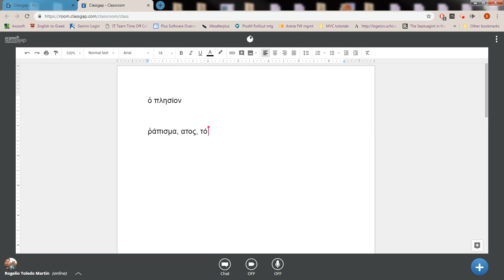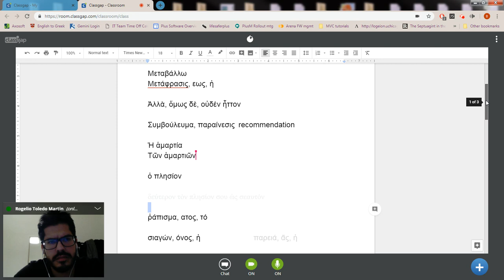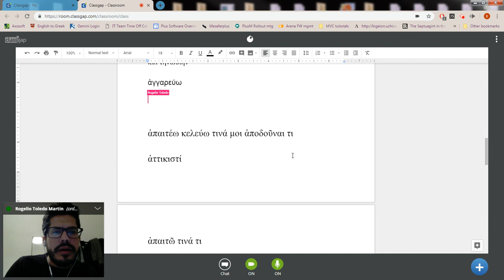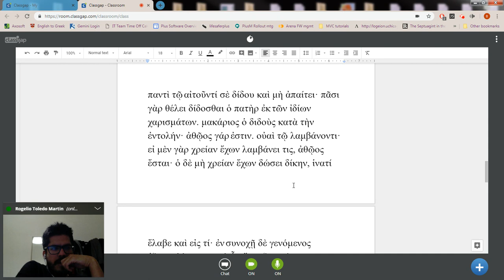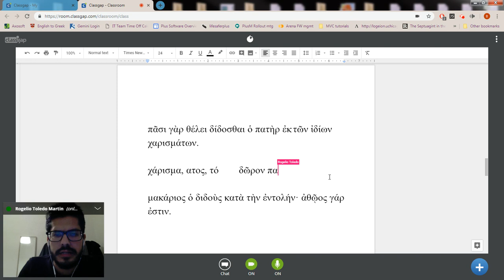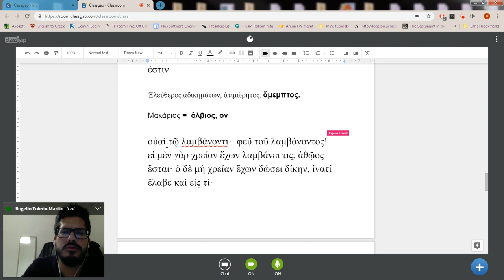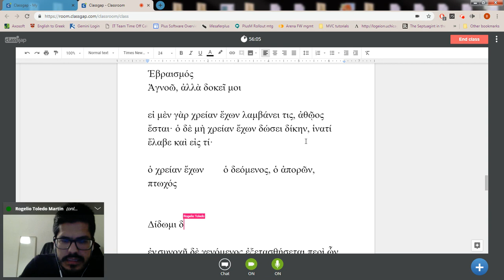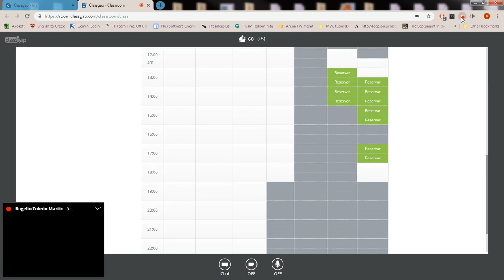Class 16 - Oct 30, 2018